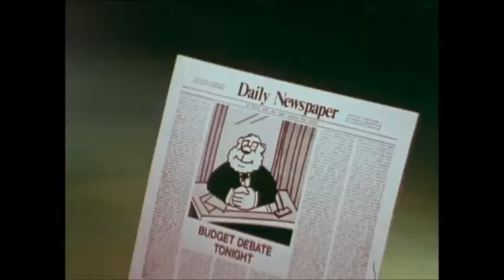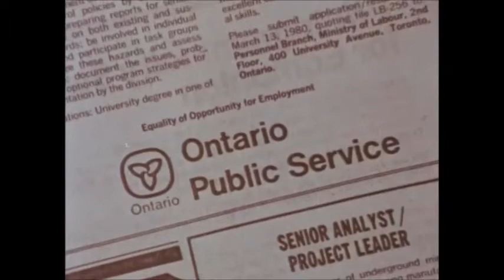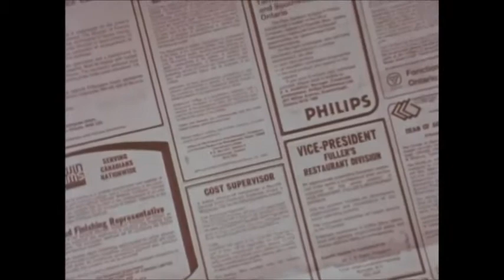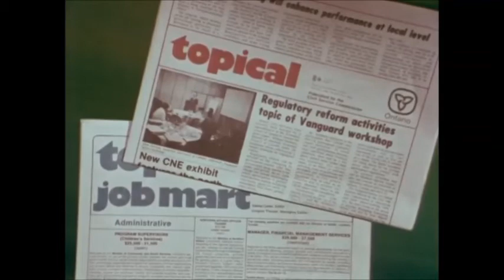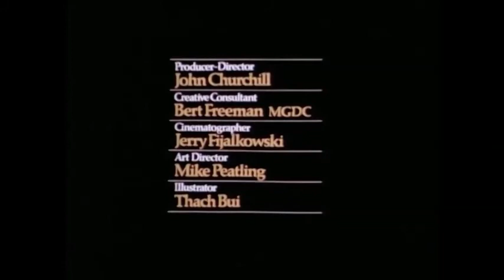Ontario and You (ca. 1970s)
This training video explains the structure of the Ontario civil service and how these employees contribute to the province.

Cette vidéo de formation explique la structure de la fonction publique de l'Ontario et comment ces employés contribuent à la province.

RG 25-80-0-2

ontario.ca/archives